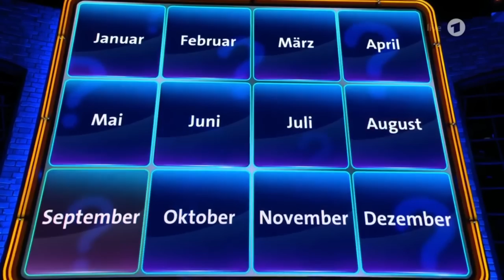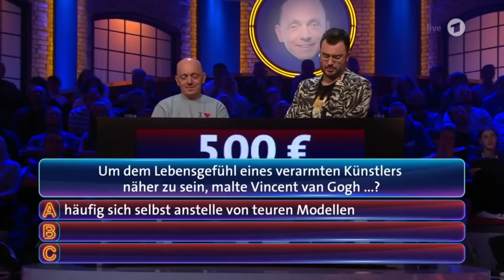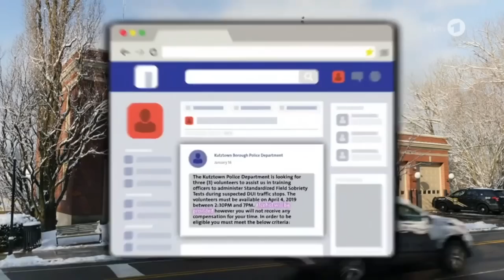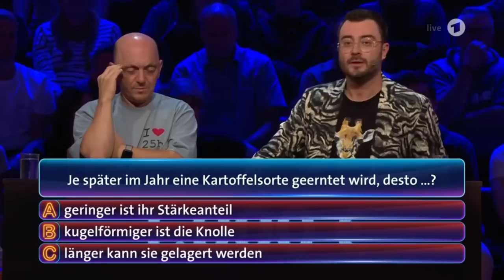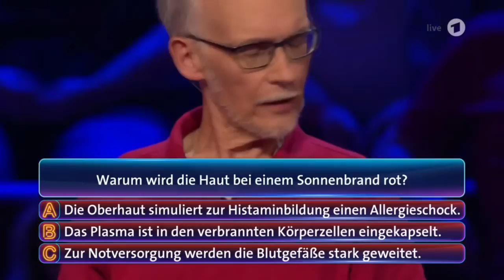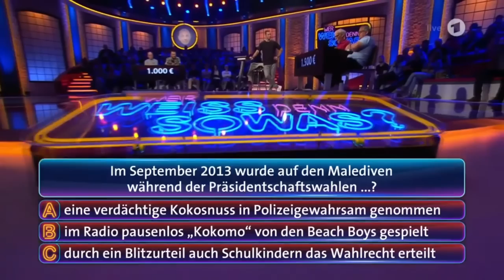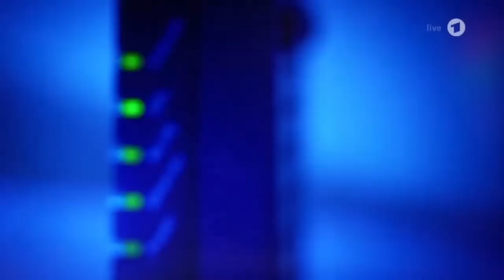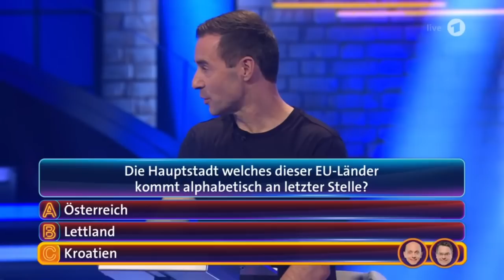Wer weiß denn sowas? - Quizmarathon Live - Dienstag, 00:55 (7. Runde) Thomas Kinne - Sebastian Klus.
Die Jäger aus "Gefragt-Gejagt" Thomas Kinne und  Sebastian Klussmann sind in der siebten Runde des großen Quizmarathons dabei.